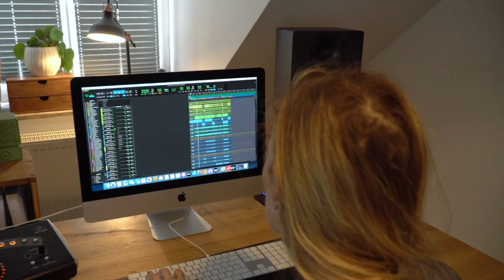TVINNA l Inside - The Songs l Partus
„Partus“ - our latest single - has had a special writing process and we can’t wait to tell you more about it - so let’s dive deep right in!

In this episode of our series "Inside - The Songs", Laura is sharing details and memories on how and when „Partus“ was written and how it came to life.

The word “Partus" means “birth” - which this song is about.
It’s handling the strong connection between the soul of the mother and the soul of the child - and what they are gifting each other.

Author: TVINNA
Filmed by Rafael Salzmann
Postproduction by Fiona Rüggeberg
Directed by TVINNA